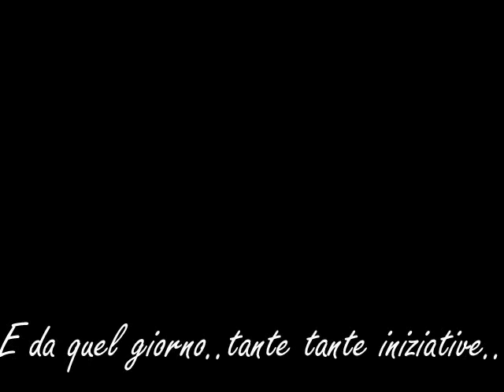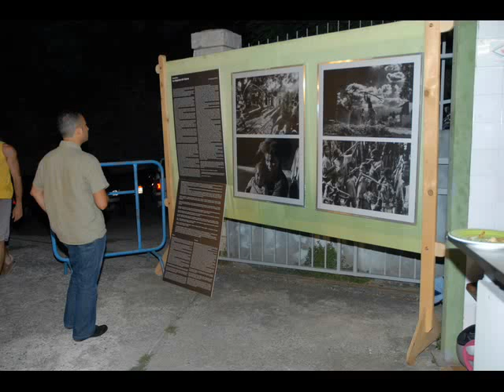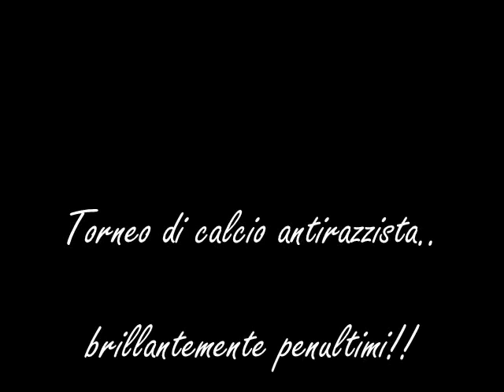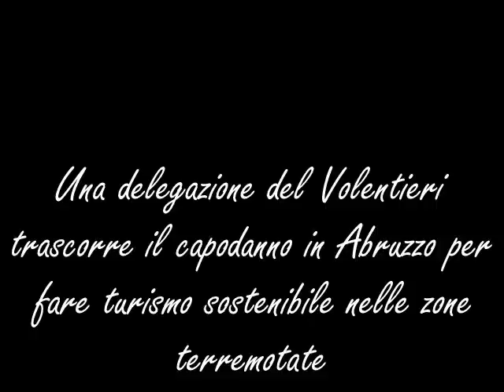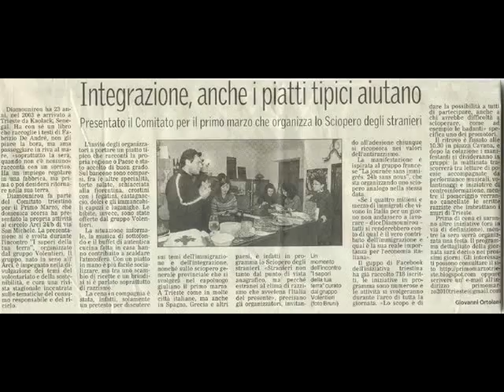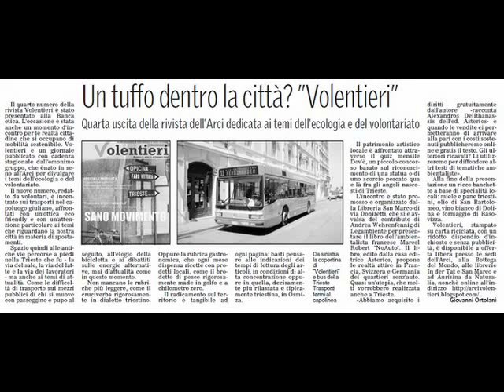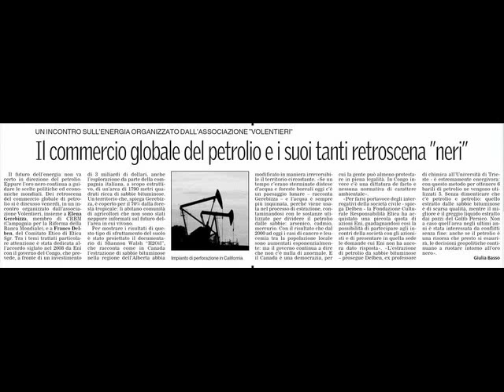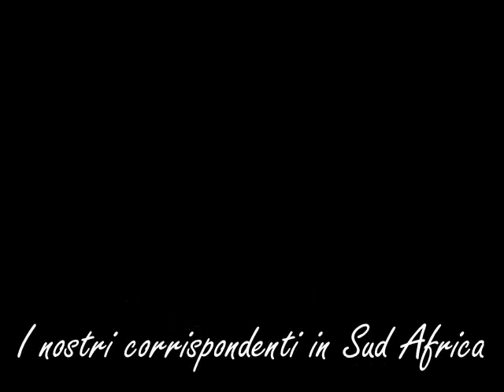Un anno di Volentieri